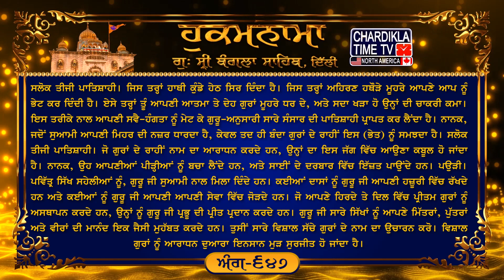Hukamnama Gurudwara Sri Bangla Sahib Bangla Sahib Gurudwara Delhi Hukamnama Bangla Sahib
Hukamnama | Gurudwara Sri Bangla Sahib today | 02 June 2023

ਸਲੋਕੁ ਮਃ ੩ ॥ ਹਸਤੀ ਸਿਰਿ ਜਿਉ ਅੰਕਸੁ ਹੈ; ਅਹਰਣਿ ਜਿਉ ਸਿਰੁ ਦੇਇ ॥ ਮਨੁ ਤਨੁ ਆਗੈ ਰਾਖਿ ਕੈ; ਊਭੀ ਸੇਵ ਕਰੇਇ ॥ ਇਉ ਗੁਰਮੁਖਿ ਆਪੁ ਨਿਵਾਰੀਐ; ਸਭੁ ਰਾਜੁ ਸ੍ਰਿਸਟਿ ਕਾ ਲੇਇ ॥ ਨਾਨਕ ਗੁਰਮੁਖਿ ਬੁਝੀਐ; ਜਾ ਆਪੇ ਨਦਰਿ ਕਰੇਇ ॥੧॥ ਮਃ ੩ ॥ ਜਿਨ ਗੁਰਮੁਖਿ ਨਾਮੁ ਧਿਆਇਆ; ਆਏ ਤੇ ਪਰਵਾਣੁ ॥ ਨਾਨਕ ਕੁਲ ਉਧਾਰਹਿ ਆਪਣਾ; ਦਰਗਹ ਪਾਵਹਿ ਮਾਣੁ ॥੨॥ ਪਉੜੀ ॥ ਗੁਰਮੁਖਿ ਸਖੀਆ ਸਿਖ; ਗੁਰੂ ਮੇਲਾਈਆ ॥ ਇਕਿ ਸੇਵਕ ਗੁਰ ਪਾਸਿ; ਇਕਿ ਗੁਰਿ ਕਾਰੈ ਲਾਈਆ ॥ ਜਿਨਾ ਗੁਰੁ ਪਿਆਰਾ ਮਨਿ ਚਿਤਿ; ਤਿਨਾ ਭਾਉ ਗੁਰੂ ਦੇਵਾਈਆ ॥ ਗੁਰ ਸਿਖਾ ਇਕੋ ਪਿਆਰੁ; ਗੁਰ ਮਿਤਾ ਪੁਤਾ ਭਾਈਆ ॥ ਗੁਰੁ ਸਤਿਗੁਰੁ ਬੋਲਹੁ ਸਭਿ; ਗੁਰੁ ਆਖਿ, ਗੁਰੂ ਜੀਵਾਈਆ ॥੧੪॥

ਸਲੋਕ ਤੀਜੀ ਪਾਤਿਸ਼ਾਹੀ। ਜਿਸ ਤਰ੍ਹਾਂ ਹਾਥੀ ਕੁੰਡੇ ਹੇਠ ਸਿਰ ਦਿੰਦਾ ਹੈ। ਜਿਸ ਤਰ੍ਹਾਂ ਅਹਿਰਣ ਹਥੌੜੇ ਮੂਹਰੇ ਆਪਣੇ ਆਪ ਨੂੰ ਭੇਟ ਕਰ ਦਿੰਦੀ ਹੈ। ਏਸੇ ਤਰ੍ਹਾਂ ਤੂੰ ਆਪਣੀ ਆਤਮਾ ਤੇ ਦੇਹ ਗੁਰਾਂ ਮੂਹਰੇ ਧਰ ਦੇ, ਅਤੇ ਸਦਾ ਖੜਾ ਹੋ ਉਨ੍ਹਾਂ ਦੀ ਚਾਕਰੀ ਕਮਾ। ਇਸ ਤਰੀਕੇ ਨਾਲ ਆਪਣੀ ਸਵੈ-ਹੰਗਤਾ ਨੂੰ ਮੇਟ ਕੇ ਗੁਰੂ-ਅਨੁਸਾਰੀ ਸਾਰੇ ਸੰਸਾਰ ਦੀ ਪਾਤਿਸ਼ਾਹੀ ਪ੍ਰਾਪਤ ਕਰ ਲੈਂਦਾ ਹੈ। ਨਾਨਕ, ਜਦੋਂ ਸੁਆਮੀ ਆਪਣੀ ਮਿਹਰ ਦੀ ਨਜ਼ਰ ਧਾਰਦਾ ਹੈ, ਕੇਵਲ ਤਦ ਹੀ ਬੰਦਾ ਗੁਰਾਂ ਦੇ ਰਾਹੀਂ ਇਸ (ਭੇਤ) ਨੂੰ ਸਮਝਦਾ ਹੈ। ਸਲੋਕ ਤੀਜੀ ਪਾਤਿਸ਼ਾਹੀ। ਜੋ ਗੁਰਾਂ ਦੇ ਰਾਹੀਂ ਨਾਮ ਦਾ ਆਰਾਧਨ ਕਰਦੇ ਹਨ, ਉਨ੍ਹਾਂ ਦਾ ਇਸ ਜੱਗ ਵਿੱਚ ਆਉਣਾ ਕਬੂਲ ਹੋ ਜਾਂਦਾ ਹੈ। ਨਾਨਕ, ਉਹ ਆਪਣੀਆਂ ਪੀੜ੍ਹੀਆਂ ਨੂੰ ਬਚਾ ਲੈਂਦੇ ਹਨ, ਅਤੇ ਸਾਈਂ ਦੇ ਦਰਬਾਰ ਵਿੱਚ ਇੱਜ਼ਤ ਪਾਉਂਦੇ ਹਨ। ਪਉੜੀ। ਪਵਿੱਤ੍ਰ ਸਿੱਖ ਸਹੇਲੀਆਂ ਨੂੰ, ਗੁਰੂ ਜੀ ਸੁਆਮੀ ਨਾਲ ਮਿਲਾ ਦਿੰਦੇ ਹਨ। ਕਈਆਂ ਦਾਸਾਂ ਨੂੰ ਗੁਰੂ ਜੀ ਆਪਣੀ ਹਜ਼ੂਰੀ ਵਿੱਚ ਰੱਖਦੇ ਹਨ ਅਤੇ ਕਈਆਂ ਨੂੰ ਗੁਰੂ ਜੀ ਆਪਣੀ ਆਪਣੀ ਸੇਵਾ ਵਿੱਚ ਜੋੜਦੇ ਹਨ। ਜੋ ਆਪਣੇ ਹਿਰਦੇ ਤੇ ਦਿਲ ਵਿੱਚ ਪ੍ਰੀਤਮ ਗੁਰਾਂ ਨੂੰ ਅਸਥਾਪਨ ਕਰਦੇ ਹਨ, ਉਨ੍ਹਾਂ ਨੂੰ ਗੁਰੂ ਜੀ ਪ੍ਰਭੂ ਦੀ ਪ੍ਰੀਤ ਪ੍ਰਦਾਨ ਕਰਦੇ ਹਨ। ਗੁਰੂ ਜੀ ਸਾਰੇ ਸਿੱਖਾਂ ਨੂੰ ਆਪਣੇ ਮਿੱਤਰਾਂ, ਪੁੱਤਰਾਂ ਅਤੇ ਵੀਰਾਂ ਦੀ ਮਾਨੰਦ ਇਕ ਜੈਸੀ ਮੁਹੱਬਤ ਕਰਦੇ ਹਨ। ਤੁਸੀਂ ਸਾਰੇ ਵਿਸ਼ਾਲ ਸੱਚੇ ਗੁਰਾਂ ਦੇ ਨਾਮ ਦਾ ਉਚਾਰਨ ਕਰੋ। ਵਿਸ਼ਾਲ ਗੁਰਾਂ ਨੂੰ ਆਰਾਧਨ ਦੁਆਰਾ ਇਨਸਾਨ ਮੁੜ ਸੁਰਜੀਤ ਹੋ ਜਾਂਦਾ ਹੈ।